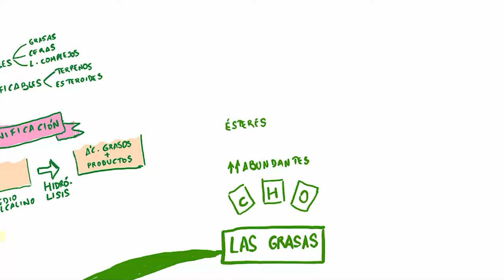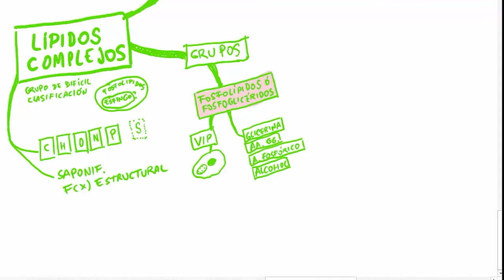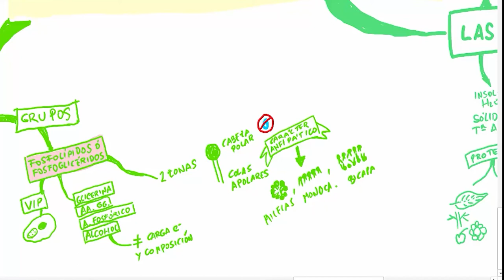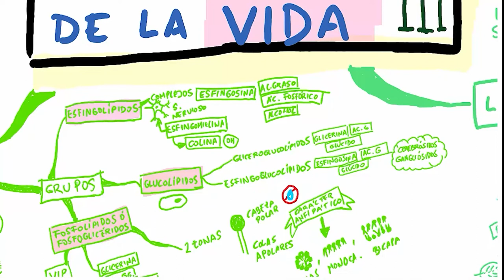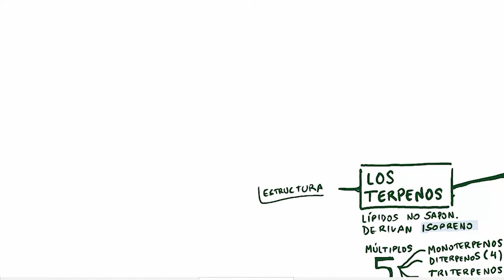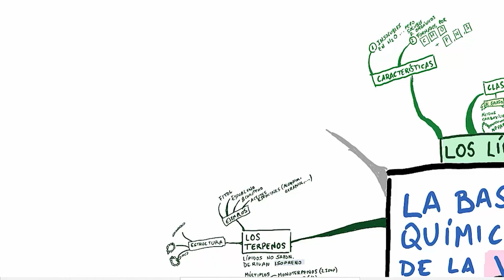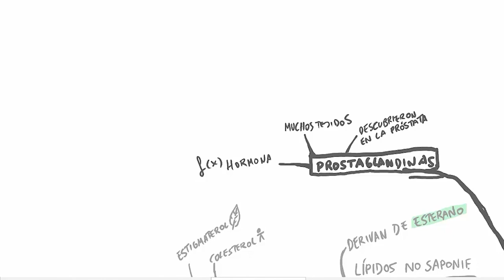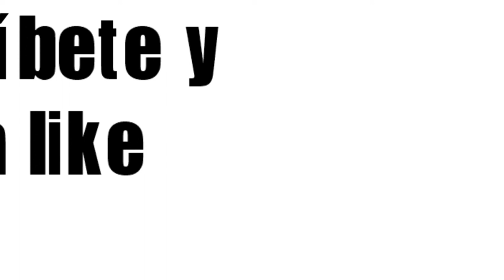Los Lípidos. videolección @cuadernodeciencias